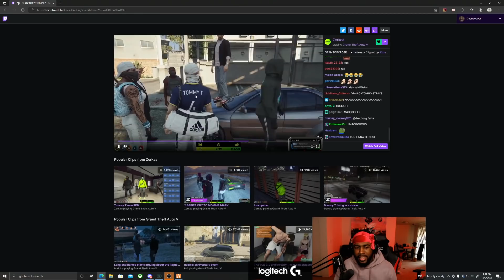Deans Response to CG and NBC clowning DEAN...